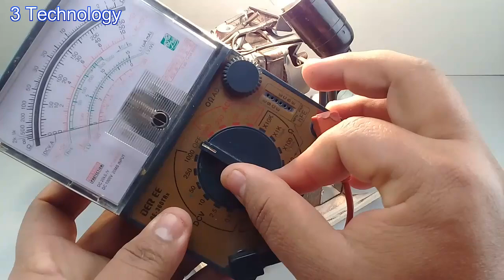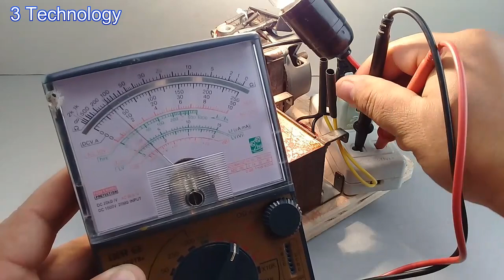Get 8000w Free Electricity From Speaker Tools Use Transformer Tools